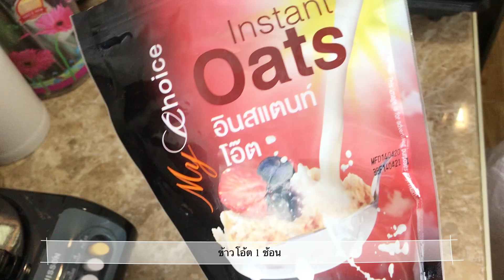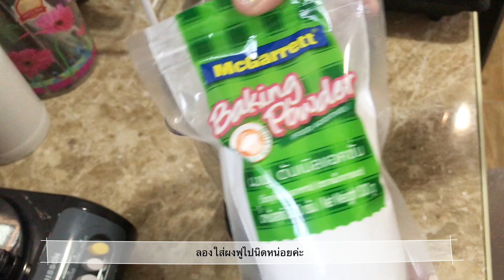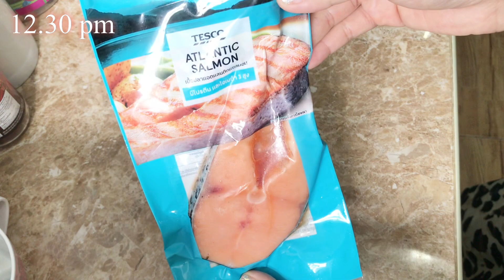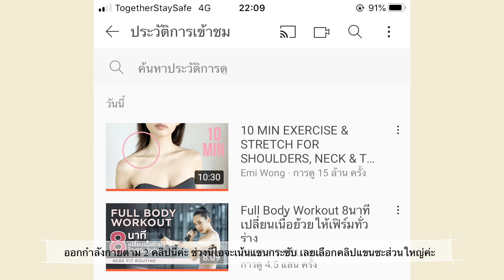ENG | Diet vlog #16 🍓ทำอาหารลดนำ้หนักง่ายๆ ทานอาหารที่ชอบ diyเป็นอาหารลดนำ้หนัก | By Ai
My diary 📔
มาลดนำ้หนักด้วยกันค่ะ ช่วงนี้นำ้หนักไอไม่ลดเลยช่วงเดือนกันยายน63 นี้ ชั่งนำ้หนักทุกเช้าได้ 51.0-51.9 สลับๆกัน ไม่เคยได้50.0เลย😂 แต่แขนเริ่มกระชับขึ้นเพราะออกกำลังกายยกดัมเบลตามคลิปใน youtube เปลี่ยนไปเรื่อยๆ ส่วนกระโดดเชือกแทบไม่ได้กระโดดเลย ยังไงจะทำต่อไปไม่เลิกแน่นอน💪🏻 ไขมันในร่างกายต้องได้ 19% ให้ได้(เป้าหมายของฉัน) สู้ๆๆๆๆ
162 cm
51.2 kg

🍒ถ้าใครชอบคลิปนี้อย่าลืมกดไลค์ กดติดตามและกระดิ่งแจ้งเตือนสำหรับคลิปใหม่ๆด้วยนะคะ

I need your help translating some subtitles.